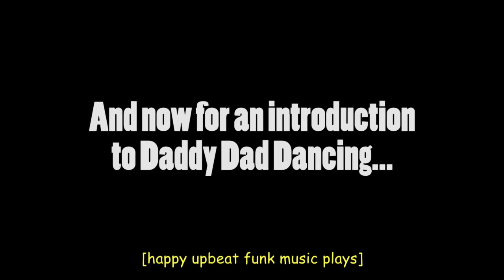The Daddy Dad Dance